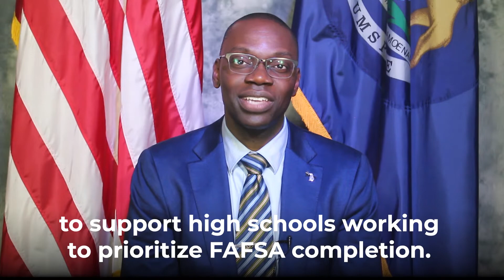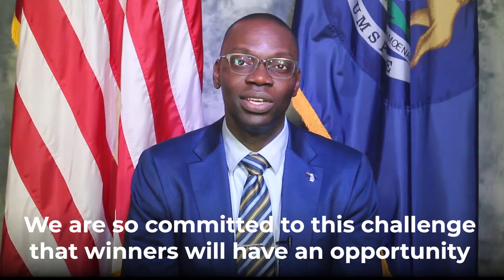Michigan Governor Whitmer's FAFSA Challenge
This video features Michigan Governor Gretchen Whitmer and Lt. Governor Garlin Gilchrist challenging all high schools in Michigan to encourage all of their seniors to complete the Free Application for Federal Student Aid (FAFSA).